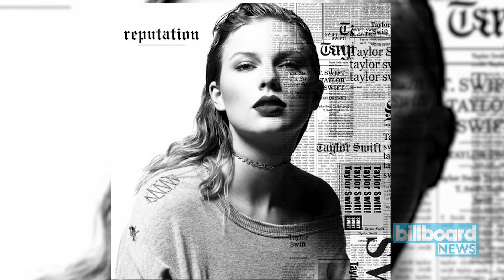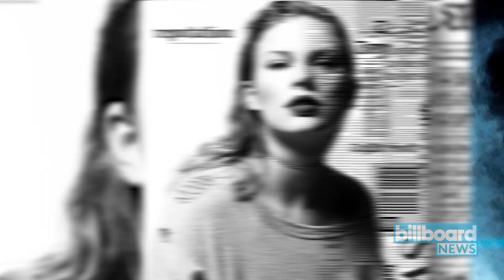Quincy Jones Shades Taylor Swift's Songwriting: 'We Need Songs, Not Hooks' | Billboard News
The famed producer, who has worked with legendary artists such as Frank Sinatra, Michael Jackson and Aretha Franklin, had some choice things to say about pop superstar Taylor Swift in his recent interview with GQ.